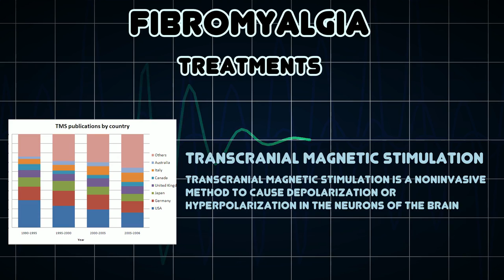Fibromyalgia (Medical Condition)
Symptoms, risk factors and treatments of Fibromyalgia (Medical Condition)

Fibromyalgia is characterised by chronic widespread pain and allodynia